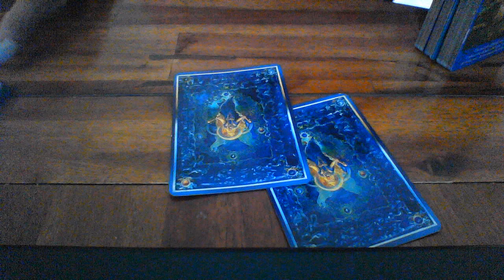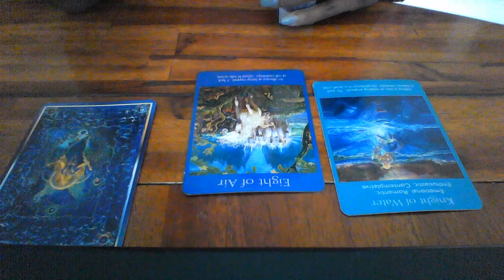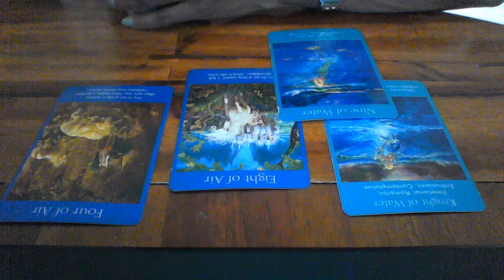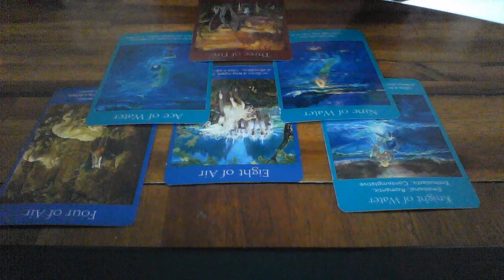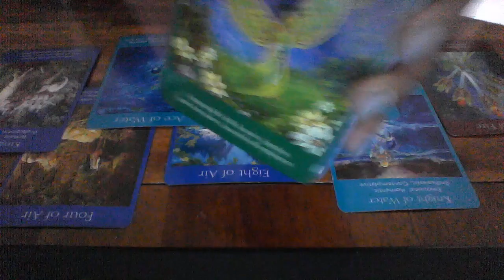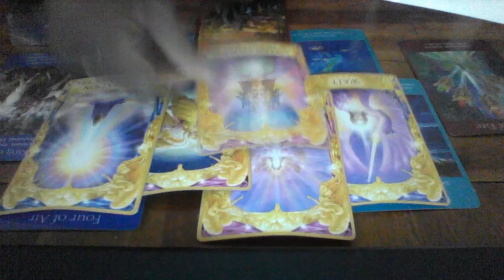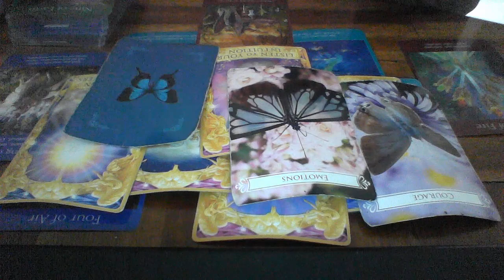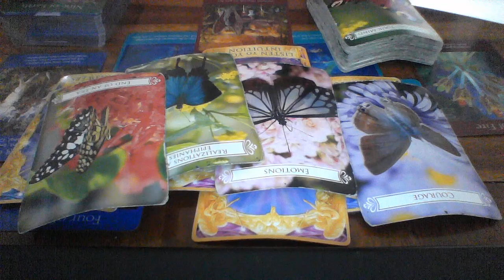VIRGO MID SEPT 2019 SOMEONE WANTS TO PROPOSE TO YOU OR YOU TO THEM